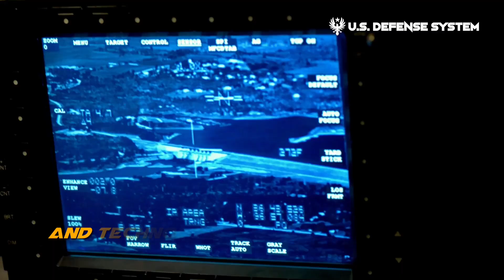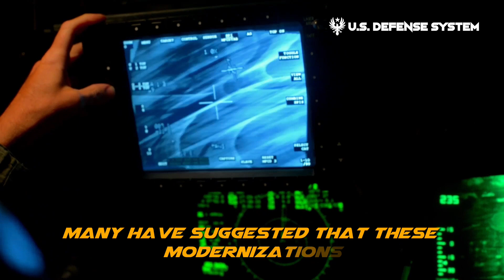What is the main bomber of the United States Air Force?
In this video, we'll answer the question, "What is the main bomber of the United States Air Force?" We'll discuss the capabilities of the B-2 Spirit and explain why it's such a powerful tool for the US military.

If you're curious about the main bomber of the United States Air Force, then this video is for you! We'll discuss the capabilities of the B-2 Spirit and explain why it's such a powerful tool for the US military. We'll also answer the question, "What is the main bomber of the United States Air Force?" so you can learn all you need to know about this remarkable aircraft!